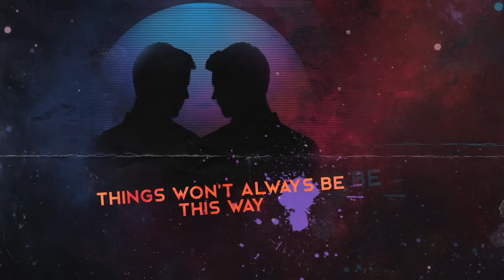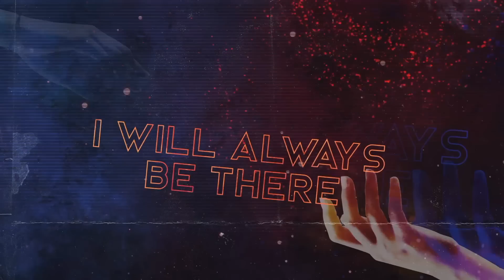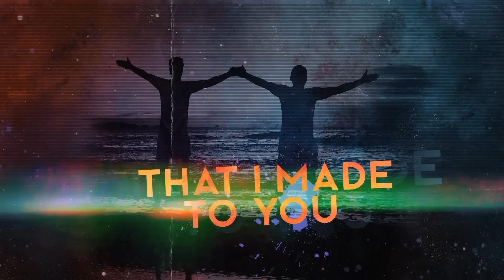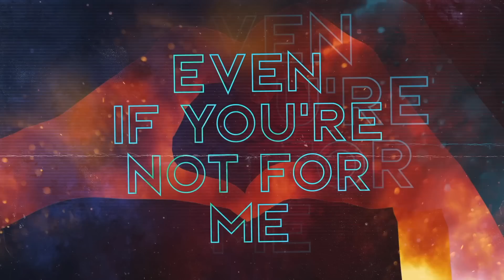Riotron - There For You - Lyric Video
“There For You is about how thinking of the people we love can bring them to us any time we need them. It doesn’t have to be spiritual or metaphysical it’s just the power of our memories. When you can’t be with them physically, they can still be there for you across time and space. It sounds cosmic but it’s really kind of simple and comforting.”

There For You is available on your favorite streaming platforms.

Music video by Riotron performing There For You - Lyric video.